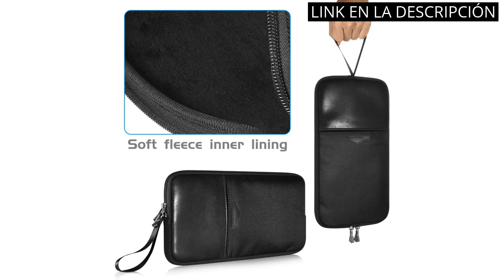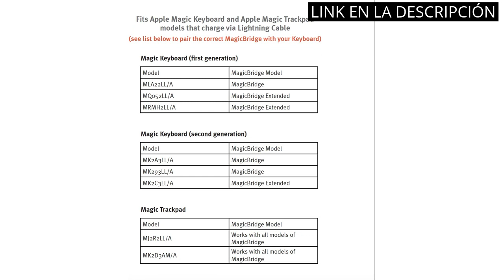APPLE MAGIC TRACKPAD: Los 5 mejores productos para tu computadora: Apple Magic Trackpad en el top 1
Más información

✋  Aquí están los 5 mejores productos para tu computadora: apple magic trackpad en el top 1 disponibles en el mercado.

🔽🔽🔽 ENLACES DE COMPRA APPLE MAGIC TRACKPAD 🔽🔽🔽

1) Hosoncovy Funda de transporte portátil para teclado y ratón y teclado inalámbrico Apple A1314 Magic Mouse (solo funda)

2) Twelve South MagicBridge Extended | Conecta Apple Magic Trackpad 2 al Apple Magic Keyboard con Teclado numérico - Trackpad y Teclado no incluidos, Blanco

3) Twelve South MagicBridge Extended | Conecta Apple Magic Trackpad 2 al Apple Magic Keyboard con Teclado numérico - Trackpad y Teclado no incluidos, Negro

4) Apple Magic Keyboard con Touch ID y Teclado numérico para Modelos de Mac con Chip Ucraniano - Teclas Negras ​​​​​​​

5) Apple Magic Keyboard (para el iPad Pro de 11 Pulgadas - 3.ª generación y iPad Air - 4.ª generación) - Neerlandés - en Blanco

00:00 - Intro
00:07 - 1) Hosoncovy Funda de transporte portátil para teclado y...
00:37 - 2) Twelve South MagicBridge Extended | Conecta Apple Magic...
01:10 - 3) Twelve South MagicBridge Extended | Conecta Apple Magic...
01:44 - 4) Apple Magic Keyboard con Touch ID y Teclado numérico para...
02:17 - 5) Apple Magic Keyboard (para el iPad Pro de 11 Pulgadas...
02:48 - Outro